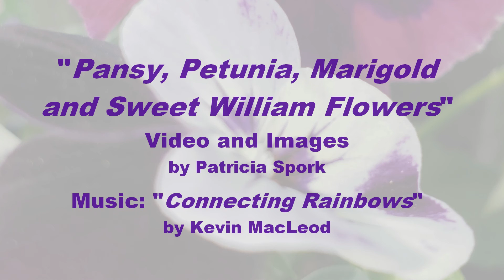Pansy, Petunia, Marigold and Sweet William Flowers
Photographs by Patricia Spork of pansies, petunias, marigolds and Sweet William flowers growing in containers on her back porch in East Texas. Images complemented with music for this flower video created May 18, 2019.

Video and Flower Images by Patricia Spork